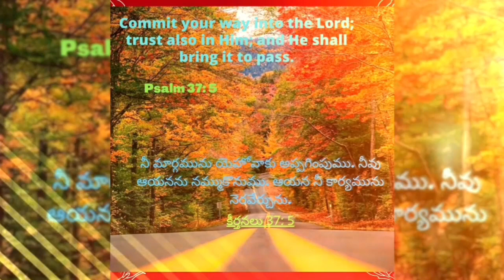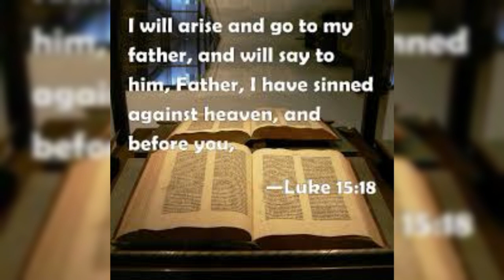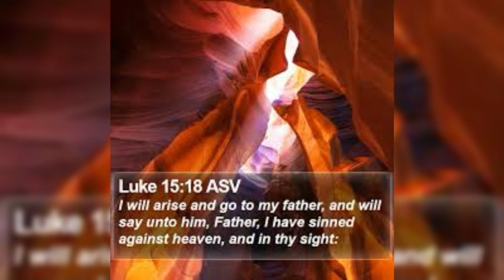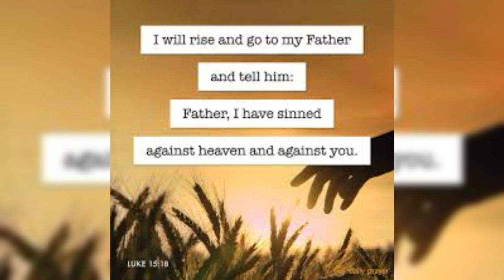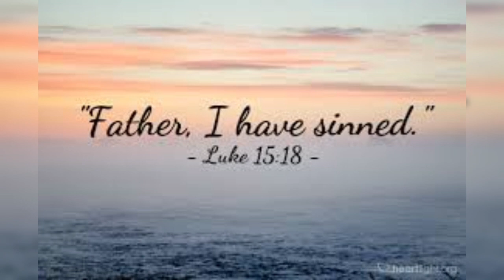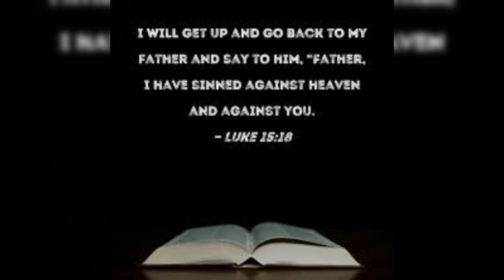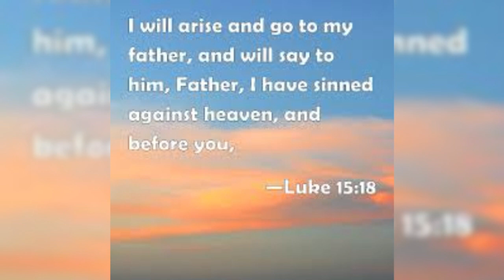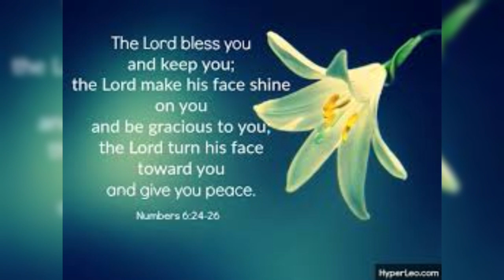Hour of Grace ||కృపావార్త సమయం, 17-07-23 || మరలి తండ్రి యొద్దకు... ||Mrs Grace Bhaskar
Hour of Grace
కృపావార్త సమయం
మరలి తండ్రి యొద్దకు...